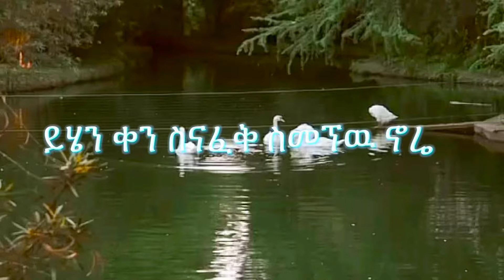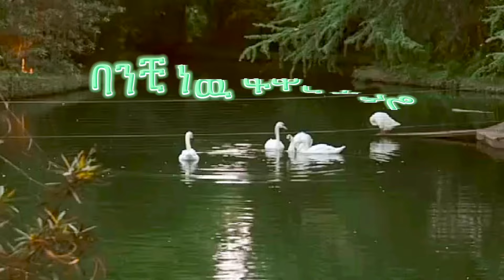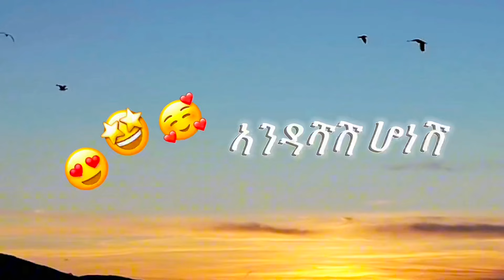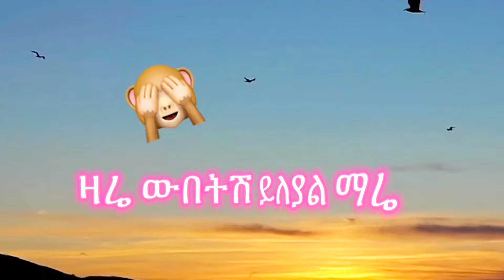Job_27 new music with lyrics discription video የ Job 27 አድስ ዘፈን ከነ ፅሁፊ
Job_27 new music with lyrics video Job_27 new music new ethiopian music job baregelign iyalkush anchin tidare anchin tidare amoraw kesemay siyayat wale yemanat yemanat wub iyale with titile bar title new music amoraw kesemay siyayat wale yemanat yemanat wub iyale lyrics video nishan nishan new music new best music የ Job 27 አድስ ዘፈን ከነ ፅሁፊ አሞራው ከሰማይ ስያያት ዋለ የማን ናት የማን ናት ውብ እያለ New Job_27 music with description